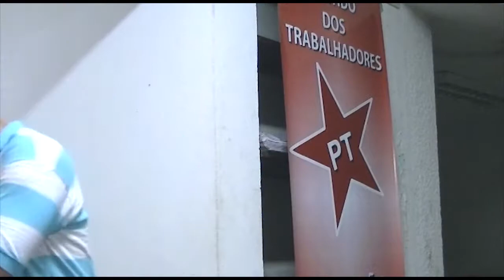Vilson de Oliveira - Secretário Geral PT Estadual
II Mesa de Diálogos - Realização: Diretório Municipal - GTE-RP, Produção: Rede PT Ribeirão